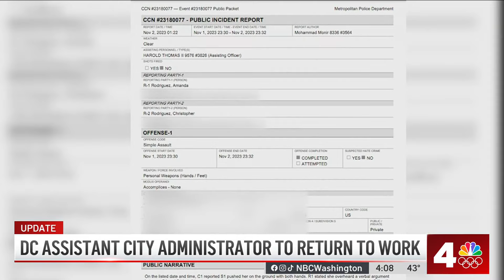Top DC aide Chris Rodriguez to return to work | NBC4 Washington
D.C. Assistant City Administrator Chris Rodriguez is returning to work after being placed on paid leave in November. He was arrested and accused of assaulting his wife, but charges were later dropped.